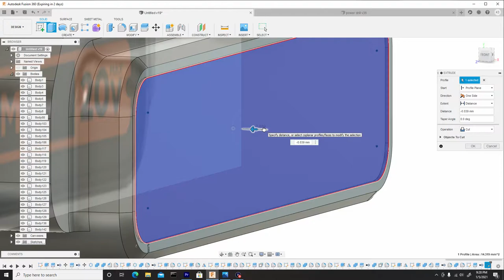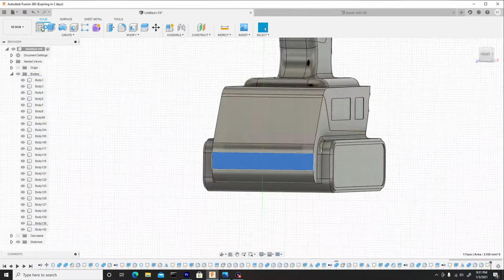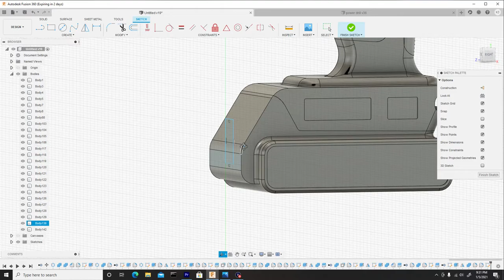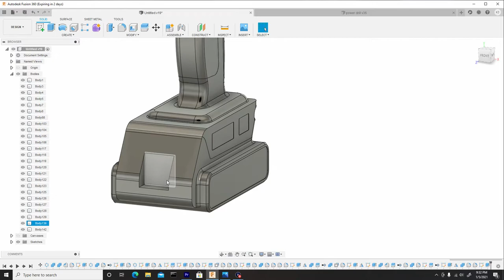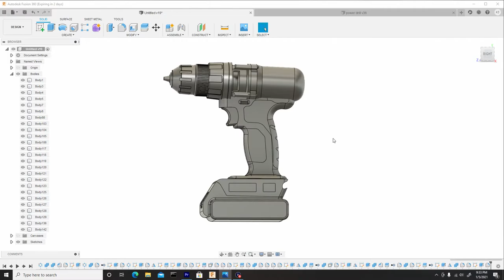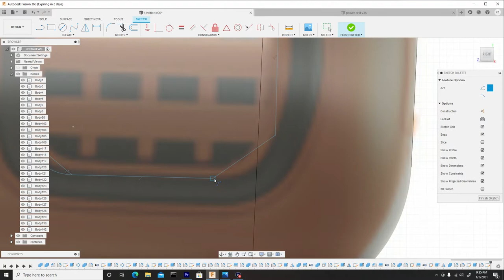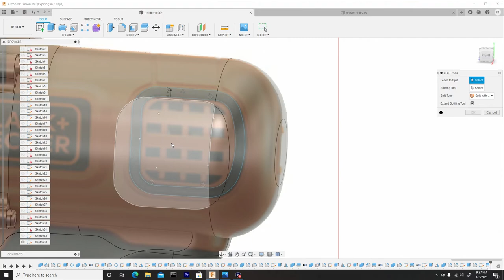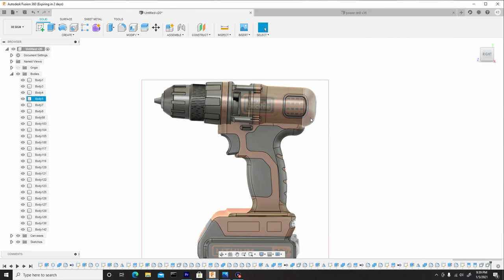Fusion 360 Modeling Course (Power Drill) - Back Detail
Gumroad Fusion 360 Modeling course (Power Drill)
This Fusion 360 course will take you from 2D concept (reference) to a full 3D Model of a Power Drill, using f360 parametric and sketching Tools. We will follow a step-by-step teaching from what we see instead of using specific measurements, because this trains you too breakdown models with basic forms and later add details, not always will you have measurements to model from so this will benefit anyone.
Expect to learn: Boolean methods by combining bodies, drafting, mirroring, splitting, creating patterns and more!